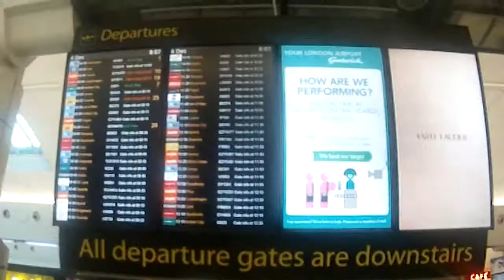12 Hours - Where could they take you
Just a few clips strung together of the journey to Egypt.  Shot on the GoPro and edited up in Premier Pro.